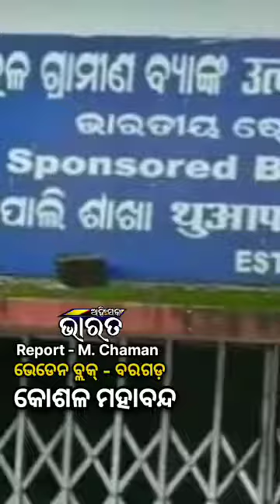koshal_mahabanda koshal_rajya bheden_block_news abnewsodisha